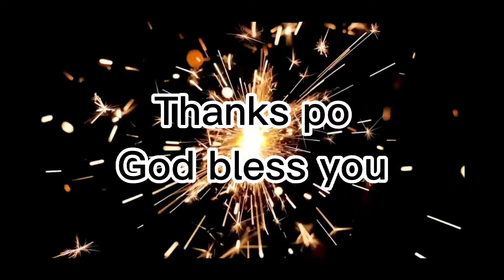Magulang sarapan nyo luto nyo para wala bata ma curfew hehe